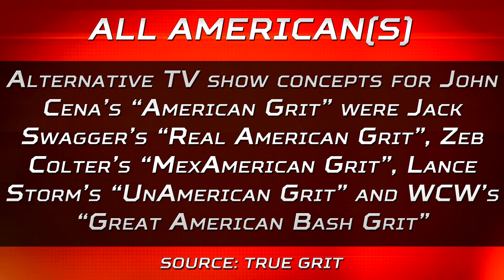ST 210 (3) WWE Did You Know Joke, Comment of the Week, Rest Hold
WWE DID YOU KNOW PARODY:

[All American(s)] Alternative TV show concepts for John Cena's "American Grit" were Jack Swagger's "Real American Grit", Zeb Colter's "MexAmerican Grit", Lance Storm's "UnAmerican Grit" and WCW's "Great American Bash Grit". Source: True Grit

OUTSIDE INTERFERENCE:

WWE Survivor Series 2015: Who Should Be the Sole Survivor?

Superstars Missing from the WWE Survivor Series 2015 Card

WWE Survivor Series 2015 Predictions: Top Stars of the Night

WWE Survivor Series 2015 Results: Top Highlights and Low Points

WWE Survivor Series 2015 Results: Biggest Stars of the Night

SMARK MY WORDS COMMENT OF THE WEEK:

BenderFilms: Beefcake not in Main Event?! He almost had as legendary a career as Erick Rowan is about to have.